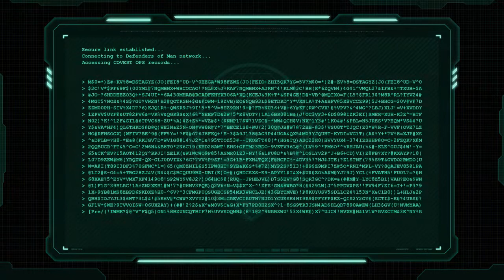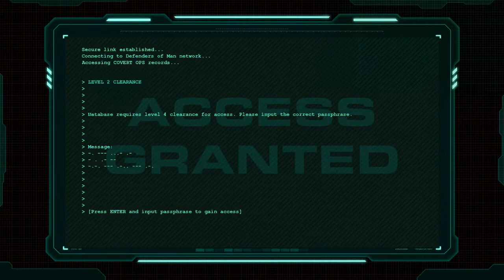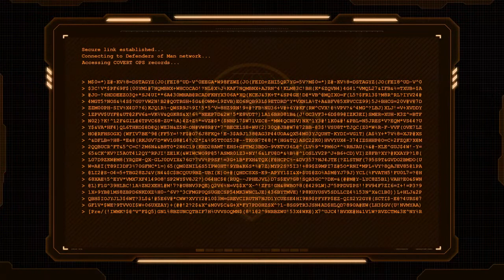Accessing Covert Opts records from Defenders of Man network – Nova Covert Ops ARG (2016)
Meeting with Michael Liberty in StarCraft chat and hacking Defenders of Man network.

Level 3 Clearance Tip: Digits is a numbers of English letters in alphabet.
Level 4 Clearance Tip: Find unusual numbers for each group (non-prime, non-square).
Level 5 Clearance Tip: Number on some Terran buildings (Blizzard art team).
Level 7 Clearance Tip: Divide each number on 3 and use substitution as before (see also ghosts abilities from profiles).
Level 8 Clearance Tip: Make letters table with periodicaly changable width (5/7), then use authorisation as coordinates.